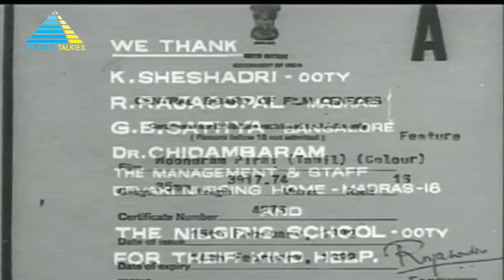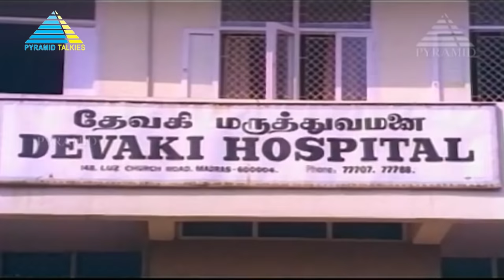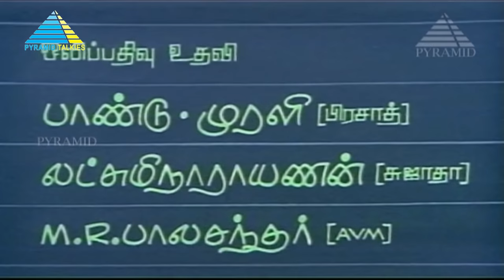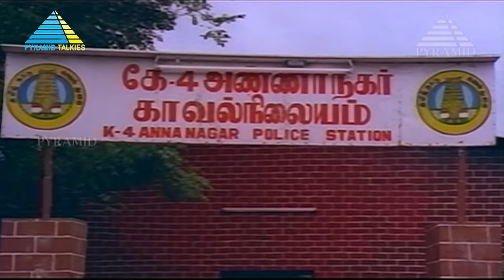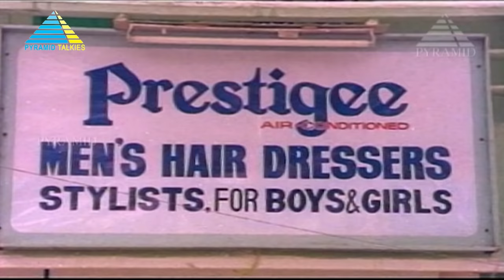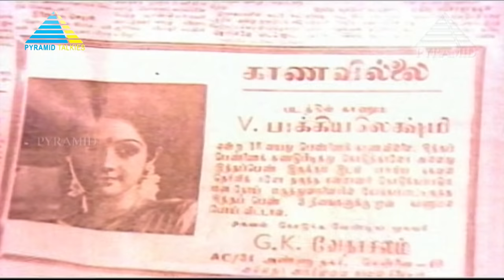Moondram Pirai (1982) | Full Movie | Kamal Haasan | Sridevi | Ilaiyaraaja | (Full HD)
A young woman suffers a major head injury in a car accident after which she begins behaving like a child. Trapped at a brothel, she finds hope in a lonely school teacher who decides to rescue her.

Produced by T. G. Thyagarajan, G. Saravanan
Written by Balu Mahendra
Starring Kamal Haasan,Sridevi
Cinematography by Balu Mahendra
Edited by D. Vasu
Production company by Sathya Jyothi Films
Distributed by Sathya Jyothi Films